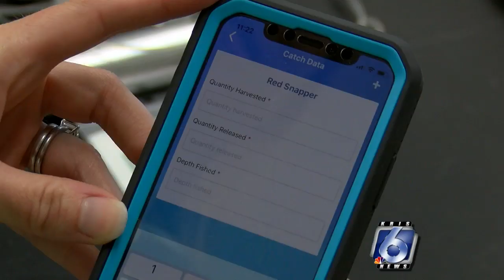Red Snapper tagging